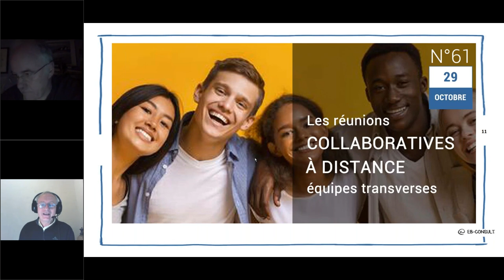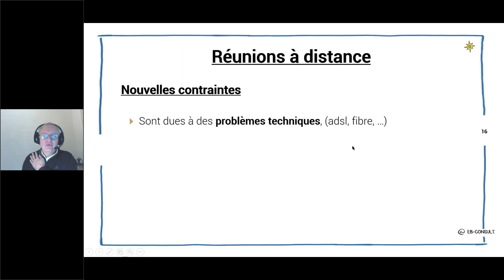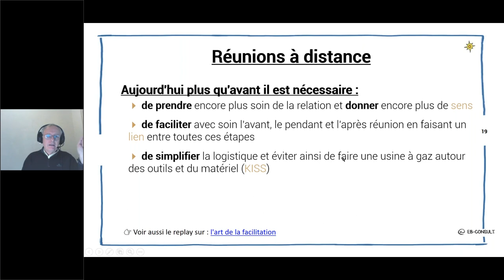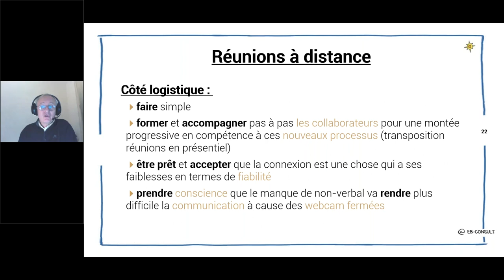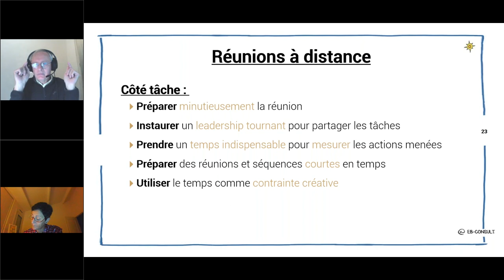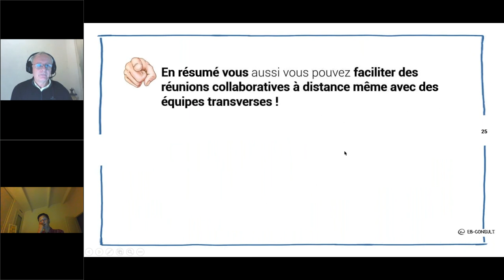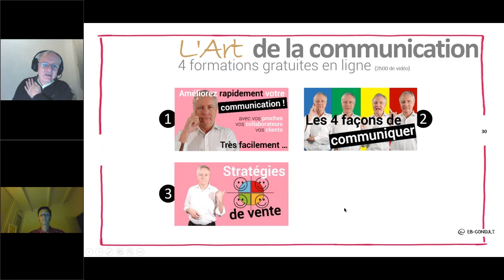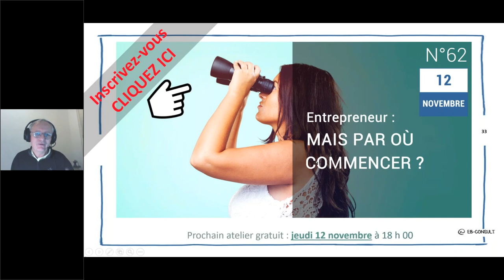🎧 [Replay] #61- Les Réunions Collaboratives à distance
⏰ Timestamps :
        👇 cliquez pour atteindre directement la section !
🎧 00:00 Le dernier Replay : les groupes de mastermind
1️⃣ 00:45 Préambule
2️⃣ 05:37 Sommaire
3️⃣ 07:18 Réunions à distance : nouvelles contraintes
4️⃣ 11:29 Réunions à distance : le trio gagnant
5️⃣ 13:38 Réunions à distance : les conséquences
6️⃣ 14:21 Réunions à distance : les nécessités
7️⃣ 17:54 Réunions à distance : impliquer, engager, responsabiliser, efficacité …
8️⃣ 20:09 Réunions à distance : comment développer la collaboration dans les réunions à distance
 ❗   20:20 Solutions :
💡  20:20 👉 côté logistique
💡  24:18 👉 côté tâche
💡  32:59 👉 côté relations
9️⃣ 38:10 En résumé …
🔟 42:34 La citation du jour
🎓 43:46 Formation gratuite : l'art de la communication
💡  47:20 👉 Solutions eb-consult

Les réunions à distance sont de plus fréquentes. Quelles sont les difficultés à surmonter pour réussir l'exercice ?

La réunion à distance est d'abord une réunion !!
Quelles sont les similitudes et les divergences si on la compare aux réunions classiques ?
Quels sont les nouveaux obstacles à surmonter en termes d'outils, de logistique, et de rapports humains ...
Quels sont les nouveaux outils qu'il nous faut maîtriser ? Et comment les animer, que ce soit pour équipes traditionnelles et/ou transverses ?
Des ajustements simples sont nécessaires pour attirer et inspirer à ce nouveau mode de collaboration ... et surmonter la résistance naturelle au changement .
Nous allons répondre à toutes vos questions lors de ce webinaire.

📌 Téléchargez le support et 📽 regardez tous nos [replay] et leurs supports sur "notre Book"